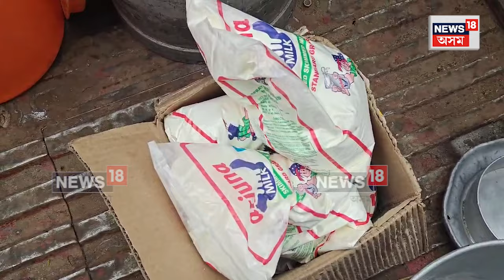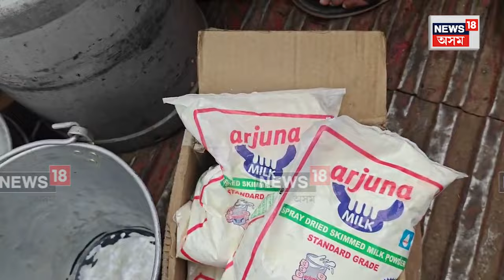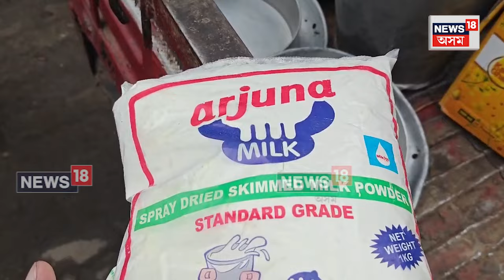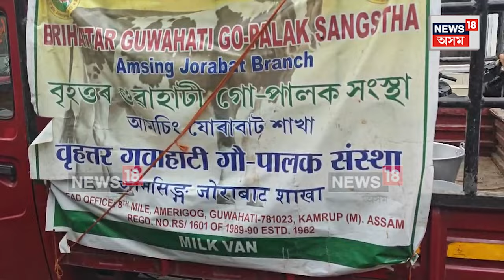Chemical Mix Milk In Guwahati | গুৱাহাটীত গৰু গাখীৰৰ নামত বিক্ৰী ভেজাল পাউডাৰ গাখীৰ | N18V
আমচিং যোৰাবাটৰ গো-পালক সন্থাৰ বেনাৰ লৈ বিক্ৰী ভেজাল গাখীৰ।পানীত পাউদাৰ গাখীৰ মিহলাই গৰু গাখীৰ বুলি বিক্ৰী গুৱাহাটীত। পাউদাৰ গাখীৰ পানীত মিলাই থকা অৱস্থাত হাতে-লোটে আটক ব্যৱসায়ী। দীৰ্ঘদিন ধৰি চলাই থকা এই দুষ্কাৰ্য নিৰিক্ষণ কৰি আছিল স্থানীয় ৰাইজে। হাতে-লোতে এজন ব্যৱসায়ীক আটক কৰি আৰক্ষীক গতালে ৰাইজে। ঘটনাস্থলীৰ পৰা পলায়ন কৰে অন্য দুজন ভেজাল গাখীৰ বিক্ৰেতা।

লগতে চাওঁক দিনটোৰ বহু গুৰুত্বপূৰ্ণ খবৰ |